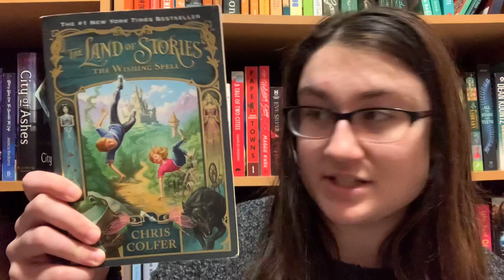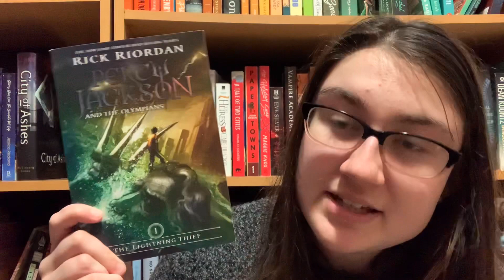My Top 5 Middlegrades of All Time| Vlogmas days 14-15